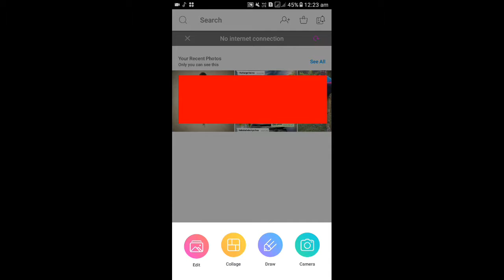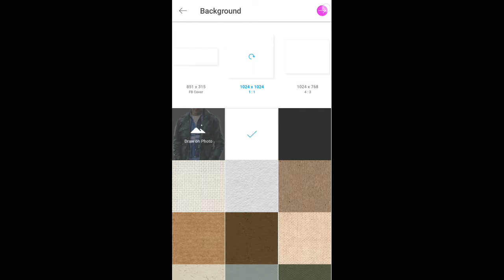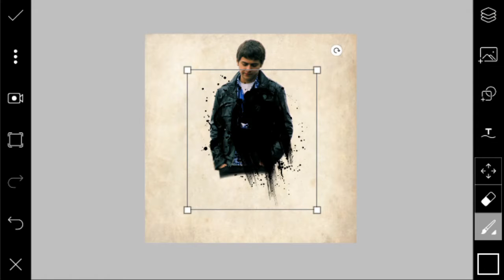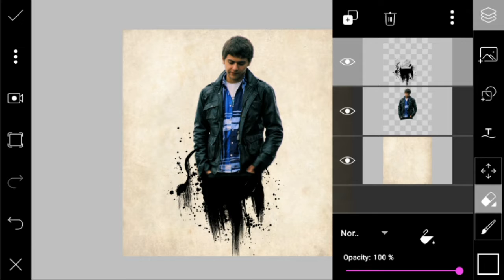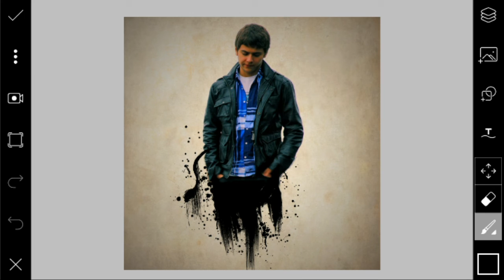Picsart editing tutorial// picsart melted effect// picsart editing tutorial APJ artworks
Picsart editing tutorial// picsart melted effect// picsart new editing tutorial APJ artworks